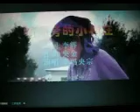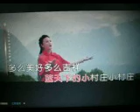哨所旁的小村庄 【WB】（甫人--卓玛央宗）2020 4 23